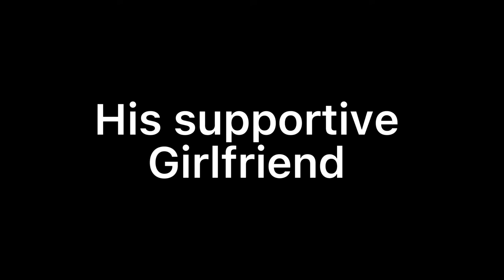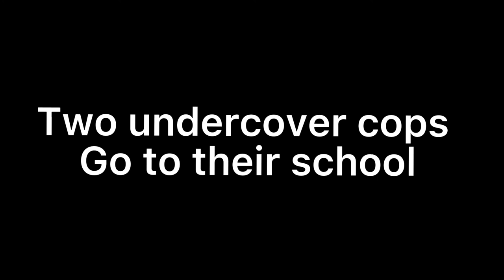Wattpad Drug dealers girlfriend Eric Molson Trailer..